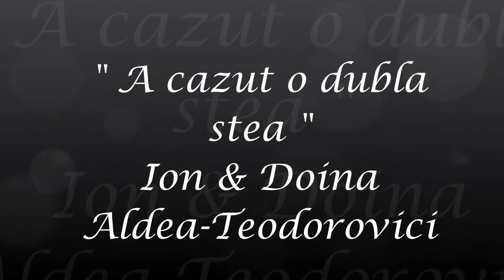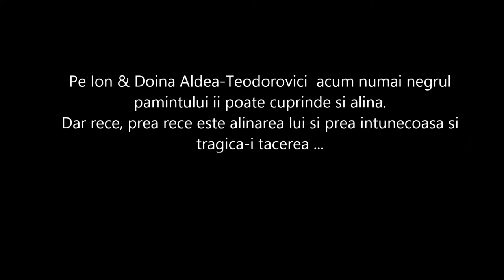Film. Ion & Doina Aldea Teodorovici